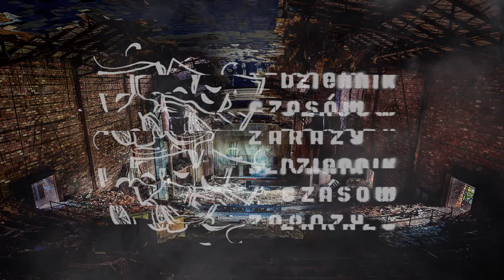Opowieści z terenu - odc. IX - PUNKT GRANICZNY